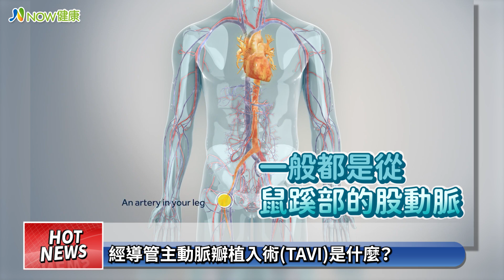8旬嬤主動脈瓣膜狹窄險命危 不開胸微創手術重獲新生｜台北榮總心臟血管中心 結構性心臟科主任 陳嬰華教授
陳嬰華 醫師說明， TAVI 手術優勢在於不需開胸，手術時心臟不需停止跳動，術後立刻用血管縫合器將傷口封起來，傷口非常小，另外採 局部麻醉 更 降低感染風險 、縮短復原時間。

00:00 精彩搶先看
00:24 什麼是主動脈瓣膜狹窄？原因有哪些？
01:20 主動脈瓣膜狹窄有哪些症狀？
02:15 主動脈瓣膜狹窄有哪幾個治療方式？
03:02 經導管主動脈瓣植入術 TAVI 是什麼？
03:24 高齡8旬患主動脈瓣膜狹窄 出現嚴重心臟衰竭症狀
06:21 經導管主動脈瓣植入術 TAVI 優勢在哪裡？
07:11 經導管主動脈瓣植入術 TAVI 注意事項

▶️相關新聞
《經導管主動脈瓣膜置換不必再開胸 為老年患者帶來福音》